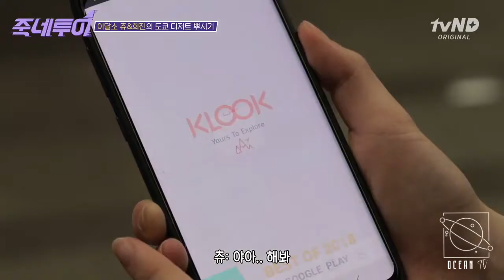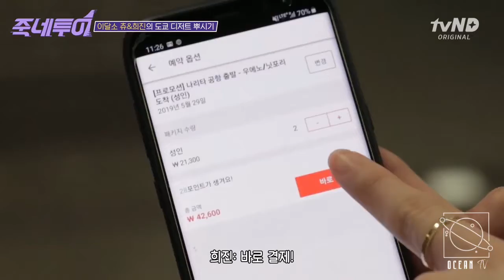OCEAN TV - EP.01 'In Tokyo with Moon & Anna'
OCEAN EYE's 1st talk show: OCEAN TV
EP.01 'In Tokyo with Moon & Anna'

We're not a real company, it's just a RPG company.
Cr. to the original owner, we're not stealing anyone's work!!
👉 Edited and subtitled by: yeonnyeh on twitter